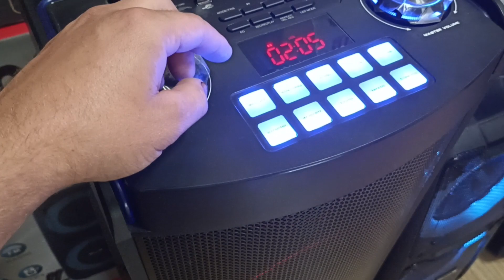eltronic 20-15, eltronic 20-14, eltronic 20-11new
заказ АКУСТИКИ